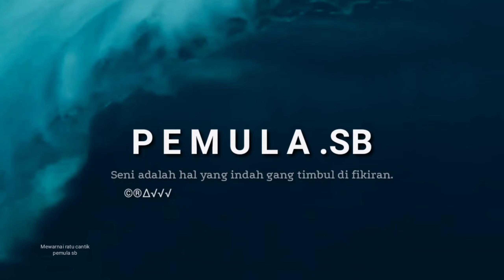Beautiful queen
Belajar mewarnai
tuan putri raja yang sangat menawan